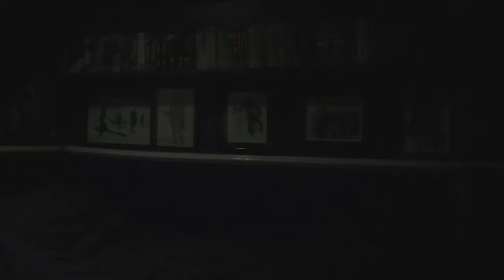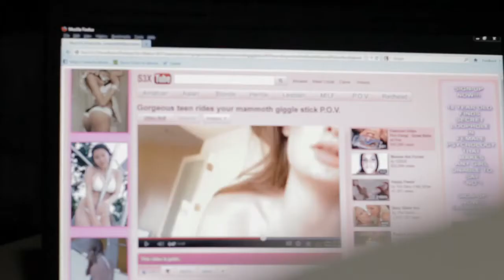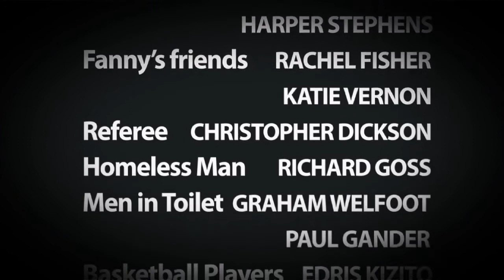Size Matters Not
a love story of EPIC proportions

Official Selection Carmarthen Bay Film Festival 2013
Shortlisted Christmas Cardiff Mini Film Festival 2012